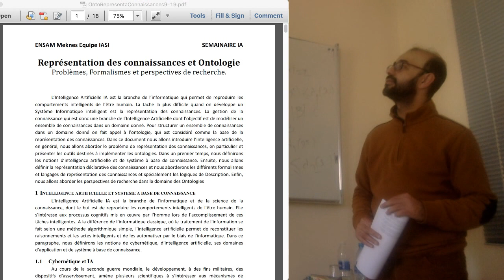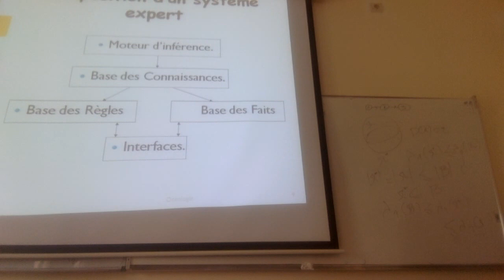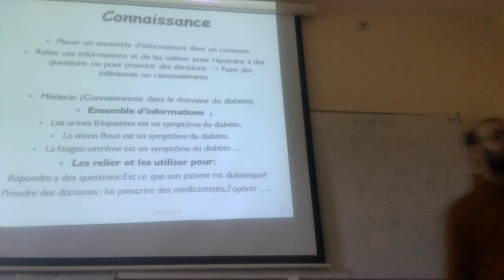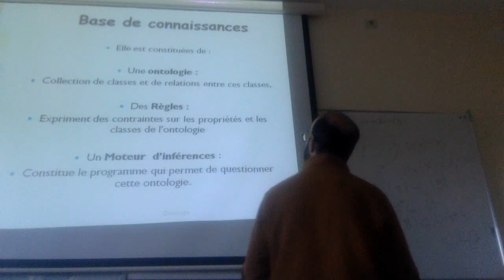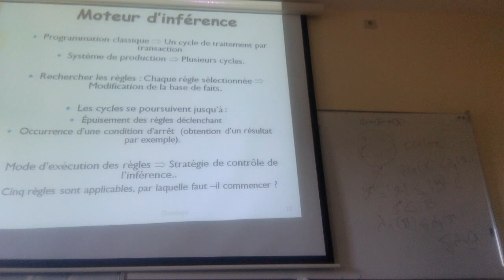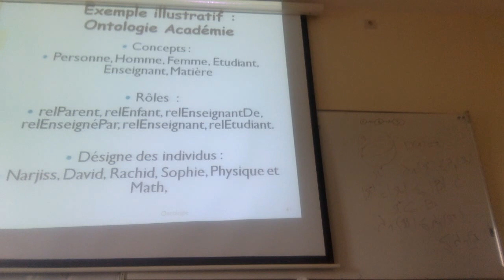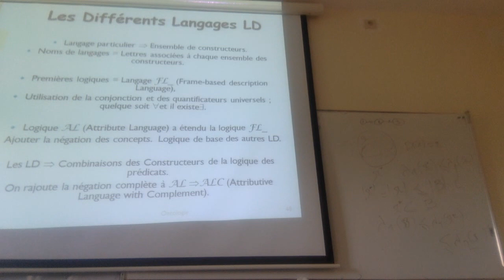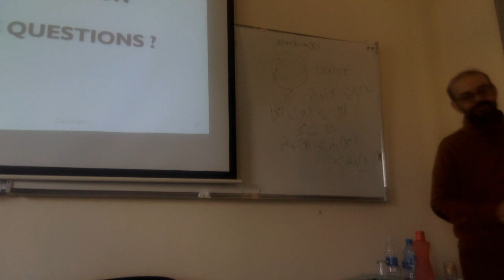Pr Sekkat - séminaire Représentation des connaissances et Ontologie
Equipe IASI -- ENSAM Meknès
Problèmes, Formalismes et perspectives de recherche